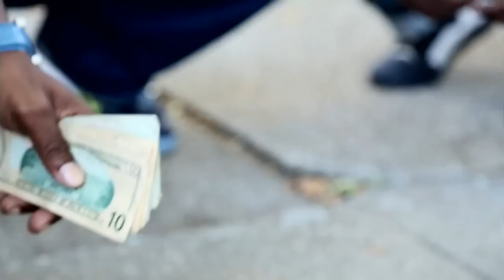Hollywood Haiti ft. Murdock HD & Paul Cain - World Is Mine (Official HD Music Video)